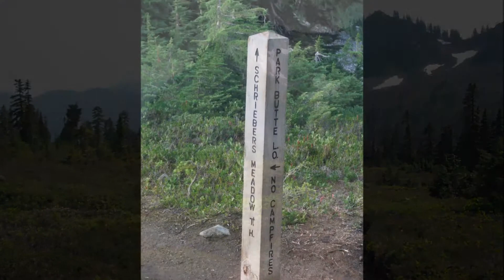Mount Baker- Railroad Grade, Park Butte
These images were captured while hiking Railroad Grade and Park Butte trails on the south side of Mount Baker.

Mount Baker is an active, glaciated volcano in Northwest Washington State, 31 miles due east of the city of Bellingham. It is part of the Cascade Volcanic Arc and Cascade Range.

At 10,781 ft., Mount Baker is the third-highest mountain in Washington State and the fifth-highest mountain in the Cascade Range.

Mount Baker is the youngest volcano in the United States, and the second most active after Mount Saint Helens. Mount Baker last erupted in 1880.

Mount Baker is a great place to camp, climb, hike and backpack. You'll find glacier-covered peaks, wildflower-filled meadows, and old-growth forests. The mountain and surrounding area is part of the Mt. Baker-Snoqualmie National Forest and much of it is designated wilderness.

Video and photography by Gregory Reed.